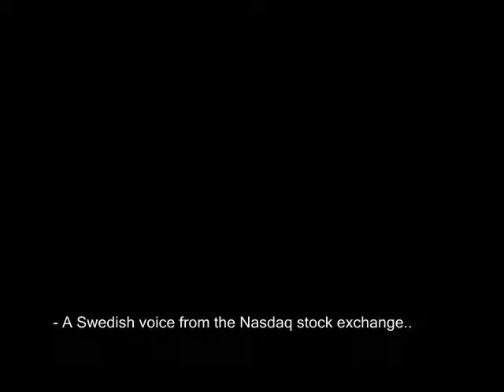We create money (subtitled)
The president of the Swedish national bank, Stefan Ingves, explains how to solve the financial crisis by "creating money". To fight inflation with inflation.

This is exactly how the monetary system has been explained in Zeitgeist Addendum and Endgame.

Ingves makes an obivous political mistake without being aware of it. In fact, he is saying that the money has no real value.